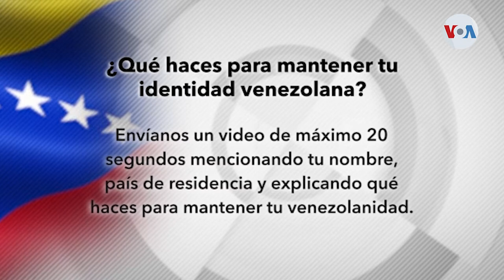¿Qué haces para mantener tu identidad venezolana?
En esta nueva emisión de Conecta2 revelamos los resultados de la encuesta de la semana anterior, seguimos recolectando videos que muestren qué haces para mantener tu venezolanidad y te invitamos a enviar tu saludo a familiares o amigos que están en Venezuela.